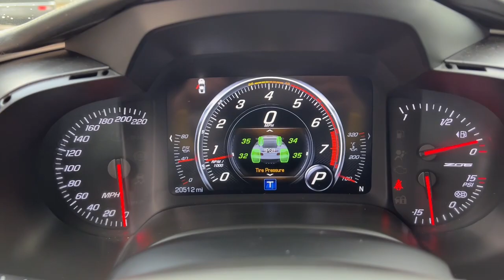2017 Chevrolet Corvette Granbury, Fort Worth, TX H5603639C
Corvette Racing Yellow Tintcoat Used 2017 Chevrolet Corvette Z06 available in Granbury, Texas at Mike Brown CDJR. Servicing the Fort Worth, TX area.

Shottenkirk CDJR
4970 East Highway 377

Clean CARFAX. Corvette Z06 3LZ, 2D Coupe, V8, 8 Speed Paddle Shift with Automatic Modes, Jet Black Leather. Corvette Racing Yellow Tintcoat 2017 Chevrolet Corvette Z06 8 Speed Paddle Shift with Automatic Modes V8 RWDbrbrbrFor more information contact one of our Internet Managers at to set up your VIP Test Drive.. At SHOTTENKIRK CDJR Granbury located in Granbury, TX all of our Pre-Owned vehicles go through a 100 point plus inspection. The oil and filter are changed, complete brake inspection, tire rotation, safety inspection and all fluid levels are topped off. If we find anything that needs attention we address the issue and fix it. So buy with confidence that you are getting a quality vehicle. We can do a complete walk around for you over the phone. Trade ins are always welcomed. We offer financing from over 25 finance and credit unions locally and nationally. SHOTTENKIRK CDJR 4970 E HWY 377 GRANBURY TEXAS 76049.brAwards:br  * 2017 KBB.com 10 Most Awarded Brands
Battery Protection Package,Custom Leather Wrapped Interior Package,Memory Package,Preferred Equipment Group 3LZ,Sueded Microfiber-Wrapped Interior Trim Package,Visible Carbon Fiber Ground Effects Package,Z07 Performance Package,9 Speakers,AM/FM radio: SiriusXM,Bose Advanced 10-Speaker Audio System Feature,Bose Premium 9-Speaker Audio System Feature,MP3 decoder,Premium audio system: Chevrolet MyLink,Radio data system,Radio: Chevrolet MyLink w/Navigation,Air Conditioning,Automatic temperature control,Front dual zone A/C,Rear window defroster,Heads-Up Display,Head-Up Display,Power driver seat,Power steering,Power windows,Remote keyless entry,Remote Vehicle Starter System,Steering wheel mounted audio controls,Universal Home Remote,Four wheel independent suspension,Speed-sensing steering,Traction control,Z07 Suspension w/Magnetic Selective Ride Control,4-Wheel Antilock 4-Wheel Disc Ceramic Brakes,4-Wheel Disc Brakes,ABS brakes,Dual front impact airbags,Dual front side impact airbags,Emergency communication system,Front anti-roll bar,Low tire pressure warning,Occupant sensing airbag,Rear anti-roll bar,Yellow Painted Calipers,Painted Body-Color Carbon Fiber Removable Roof Panel,Electronic Stability Control,Exterior Parking Camera Rear,Delay-off headlights,Fully automatic headlights,High-Intensity Discharge Headlights,Panic alarm,Theft Deterrent System,Speed control,Body-Color Outside Heated Power-Adjustable Mirrors,Bumpers: body-color,Carbon Flash-Painted Outside Mirrors,Front License Plate Bracket,Heated door mirrors,Power door mirrors,Spoiler,3LZ Interior Trim,Auto-Dimming Inside Frameless Rearview Mirror,Carbon Fiber Instrument Panel Interior Trim,Compass,Competition Sport Bucket Seats,Driver door bin,Driver vanity mirror,Front Curb View Cameras,Front reading lights,GT Bucket Seats,Illuminated entry,Leather Shift Knob,Leather steering wheel,Outside temperature display,Passenger vanity mirror,Performance Data & Video Recorder,Sport steering wheel,Tachometer,Telescoping steering wheel,Tilt steering wheel,Trip computer,Voltmeter,8-Way Driver & Passenger Seat Adjusters,Front Bucket Seats,Front Center Armrest,Heated & Vented Driver & Front Passenger Seats,Power Lumbar/Bolster Seat Adjusters,Power passenger seat,Yellow Custom Leather Stitch,Cargo Net,Passenger door bin,Alloy wheels,Carbon Fiber Wheel Center Caps (LPO),Wheels: 19 x 10 Fr & 20 x 12 Rr Z06 Black Alum,Wheels: 19 x 10 Fr & 20 x 12 Rr Z06 Pearl,Luggage Shade,Variably intermittent wipers,2.41 Limited-Slip Rear Axle Ratio